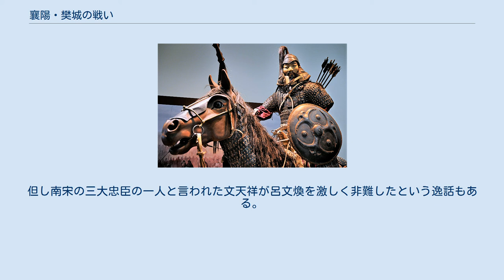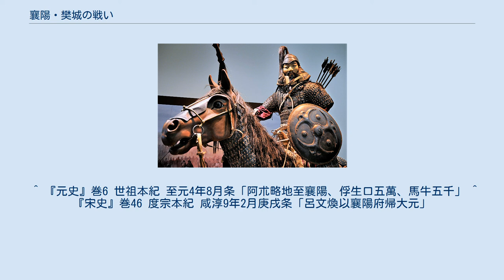襄陽・樊城の戦い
襄陽・樊城の戦い（じょうよう・はんじょうのたたかい）は、1267年から1273年にわたってモンゴル帝国と南宋との間で行われた戦闘。
襄陽・樊城は南宋にとって国土防衛の最重要拠点であり、40年近くにわたって行われたモンゴル・南宋戦争においてよくモンゴル軍の攻撃対象となったが、ここでは第3次モンゴル・南宋戦争において行われた戦いについて述べる。
 帝位継承戦争を制し、第5代大ハーンとなったクビライは長年にわたって行われたモンゴル・南宋戦争に終止符を打つべく十分に計画を練り、1268年モンゴル軍はアジュを主将として南下し樊城を包囲した。
この拠点を重視する南宋も長江中流域・漢水流域の大軍閥呂文徳に命じてその弟の呂文煥に膨大な糧食・装備を授けて入城させ、持久戦に持ち込む構えを見せた。
 しかし、自身も第4代大ハーン・モンケの時代に南宋への遠征を指揮したことのあるクビライは、開封を兵站基地とする補給網を完備し、万全の準備を整えた上でこの双子都市を取り囲んでおり、始めから持久戦の備えは十分にできていた。
呂文煥のもと士気盛んな南宋軍に対し、モンゴル軍は直接戦闘することを避け、ひたすら土木工事を続け、長大な土塁の包囲陣を築いた。
 当初は肩すかしをくらった形の南宋軍だったが、南宋軍を無視してひたすら工事を続けるモンゴル軍に苛立ちを覚えて逆に出撃し、モンゴル軍を攻撃した。
モンゴル軍は矢や火器などで反撃し、決して直接戦闘はせず、出撃した軍は空しく城に戻った。
 こうして襄陽・樊城は外界から完全に遮断され、思いもよらぬモンゴル軍の長期戦の構えに慌てた南宋は、2度ほど救援部隊を送ったが、いずれも撃退され、ついに范文虎率いる軍を出動させることを決定した。
 一方、完全に襄陽・樊城を包囲したモンゴル軍は、密かに水軍を建設しつつあり、襄陽の郊外では盛んに軍事演習が行われ、着々と南宋軍に対する準備が整えられた。
范文虎率いる水陸合わせて約10万の部隊は襄陽南郊まで進出し、モンゴル軍と激突したものの、水軍部隊を揃え万全の準備を整えたモンゴル軍に完敗を喫し、これ以降南宋軍は一気に劣勢になってゆく。
 南宋政府からの最大の援軍が壊滅し、今度こそ完全に孤立した襄陽・樊城であったが、呂文煥はなおも降伏せず籠城を続けていた。
依然としてモンゴル軍は襄陽・樊城を無理に攻めることはしなかったため、呂文煥は抗戦を続け、城内の兵糧のため自身の妻女を城から追い出してまで戦い、戦線は膠着気味となり、2年近くモンゴル軍の攻撃を防いだ。
 ここにおいてクビライは、フレグ・ウルスにおいて改良・開発された新兵器「回回砲」（ペルシア語: منجنیق‎ 転写: manjaniq、マンジャニーク）を使用することを決定、早速戦場に導入された。
1273年、襄陽郊外に現れた回回砲は、まず樊城の城壁を破壊、張漢英率いる軍は降伏し、回回砲は樊城に据え付けられた。
樊城から飛来する巨弾は軽々と漢水を越えて襄陽を攻撃し、全くなす術のなくなった呂文煥らは、同年2月に降伏した。
 しかし、クビライは呂文煥ら襄陽・樊城の守備隊を優遇し、これに感激した呂文煥はこれ以降、モンゴル軍に忠誠を誓うこととなる。
襄陽・樊城の陥落と呂文煥の降伏は南宋全体に衝撃を与え、この後モンゴル軍は大して苦労せずに南宋を攻略していくこととなる。
また、呂文煥はモンゴル軍に寝返ったものの、後に賈似道がモンゴル軍と戦って無様な姿をさらしたこともあって、今日に至るまで呂文煥を売国奴として非難する評価はあまり見られない。
但し南宋の三大忠臣の一人と言われた文天祥が呂文煥を激しく非難したという逸話もある。
 ^ 『元史』巻6 世祖本紀 至元4年8月条「阿朮略地至襄陽、俘生口五萬、馬牛五千」 ^ 『宋史』巻46 度宗本紀 咸淳9年2月庚戌条「呂文煥以襄陽府帰大元」